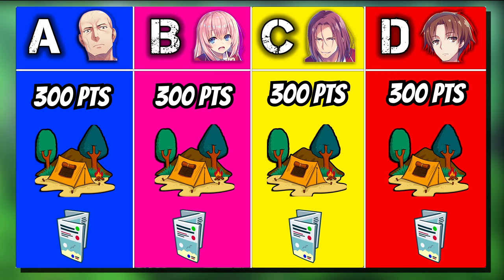Ayanokoji Uses 1% of his Brain | Volume 3 Explained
Classroom of the Elite Volume 3 is the first time Ayanokoji shows us how good he really is, so buckle up boys. This one’s going to be fun.

Classroom of the elite Vol. 3 (Paperback)
Classroom of the elite Vol. 3 (eBook)
The Mic I use

Alright, so far this has been my favourite volume. Although the anime was fun & I feel actually quite faithful to the source material...the LN still had some hidden gems.

No surprise, your boy Ayanokoji is stepping up big time cause he has to. But man we get to see him in action & he’s just on another level. So with him in class D, getting to A actually seems doable.

Of course, I think he’s going to do something to stop having to do this, I’m pretty sure he doesn’t want to be Sae’s puppet forever.

Anyhow, I really want to talk about how Ayanokoji pulled off this win because it was just so much better in the LN. He really did find the ONE way that doesn’t involve his team lol, that’s what’s up.

And how Horikita at the end was just like “Bro what the hell” was just oh so satisfying.